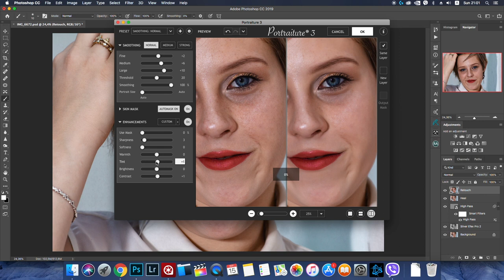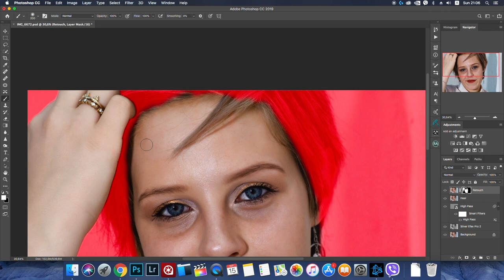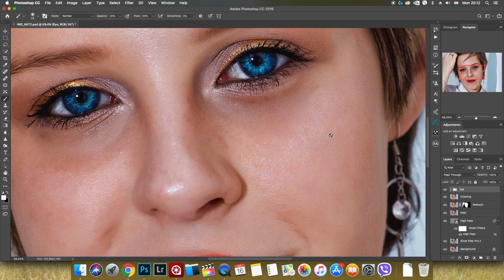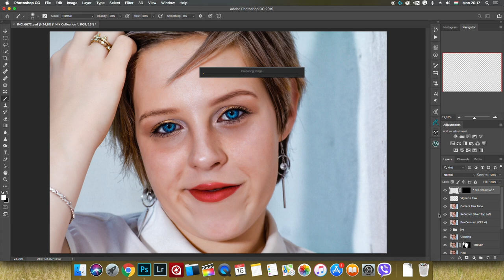-Speed Editing- Viki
How i create this picture from me in photoshop.
Gear i use for this picture create: Canon 60D camera, Yongnuo 100mm f/2 , Photoshop CC 2019 retuching, Final Cut Pro X edit video.